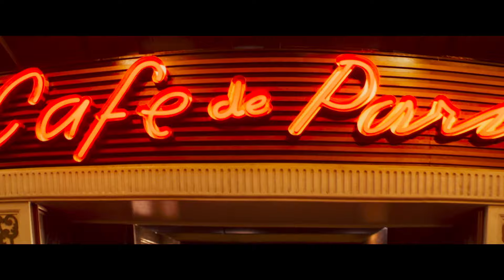OSTATNIEJ NOCY W SOHO - zwiastun. 29 października w Multikinie!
Eloise (Thomasin McKenzie), przyjeżdża to Londynu i marzy o karierze projektantki mody. W tajemniczych okolicznościach spotyka olśniewającą piosenkarkę, Sandy (Anya Taylor-Joy). Ale Londyn lat 60-tych nie jest tym, czym się wydaje. Elosie zaczyna czuć, że czas się rozpada i nadchodzą niejasne konsekwencje.